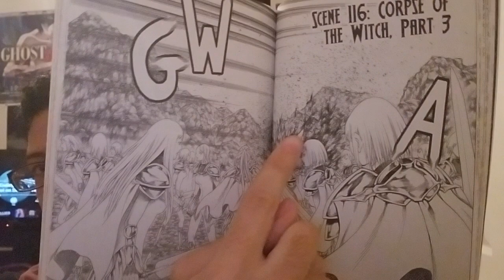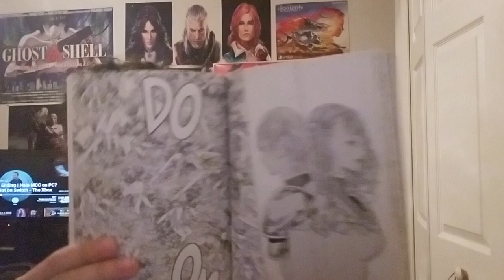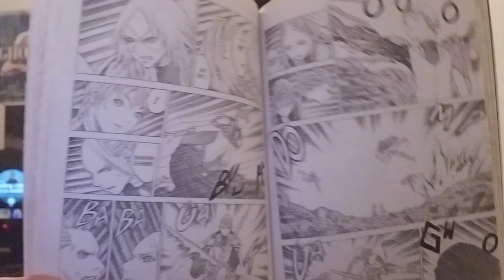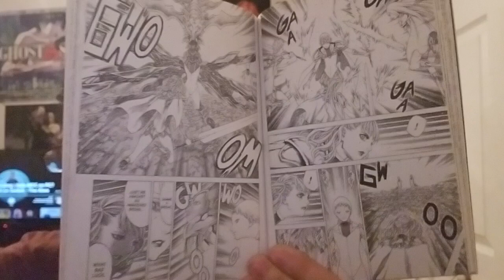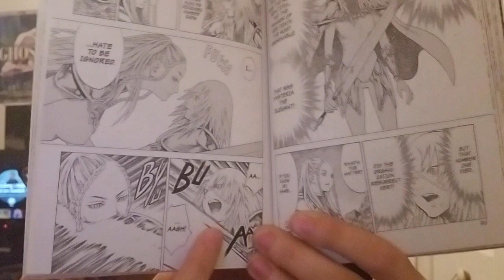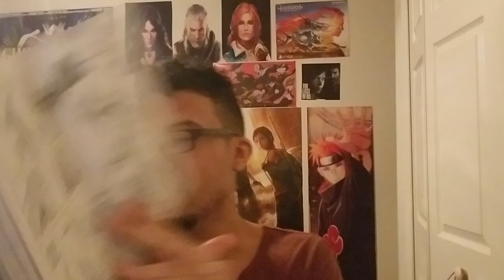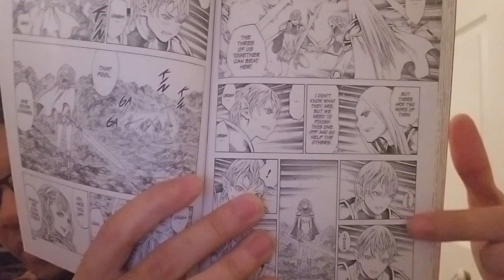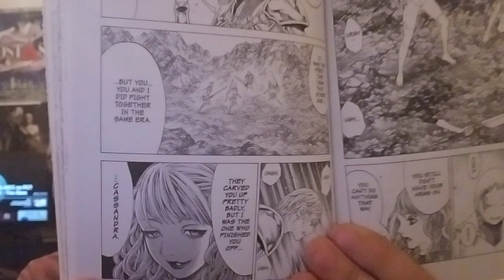Claymore Manga 116 Live Reaction - HYSTERIA THE ELEGANT VS PHANTOM MIRIA